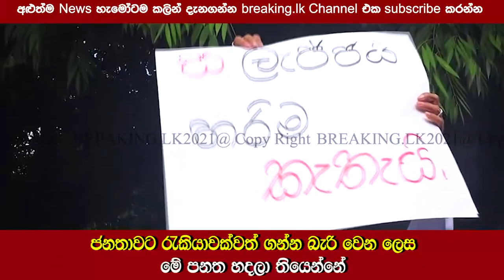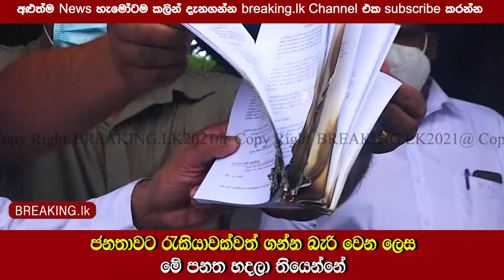ජනතාවට රැකියාවක්වත් ගන්න බැරි වෙන ලෙස මේ පනත හදලා තියෙන්නේ | Breaking.lk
ජනතාවට රැකියාවක්වත් ගන්න බැරි වෙන ලෙස මේ පනත හදලා තියෙන්නේ